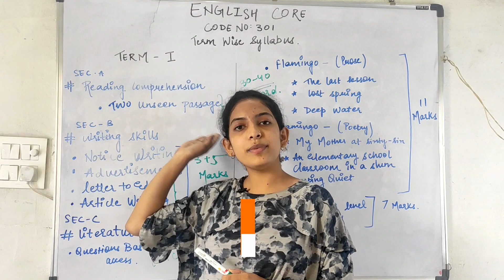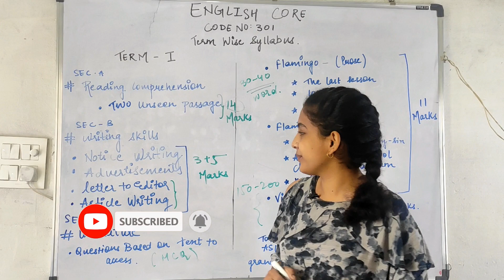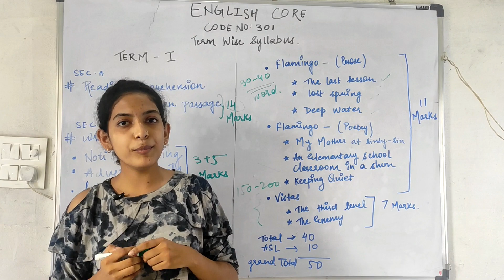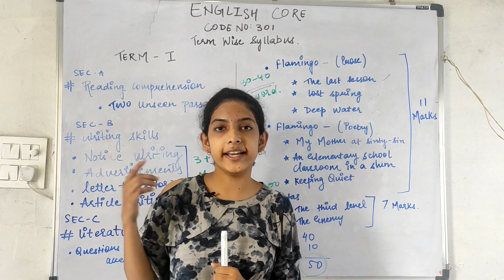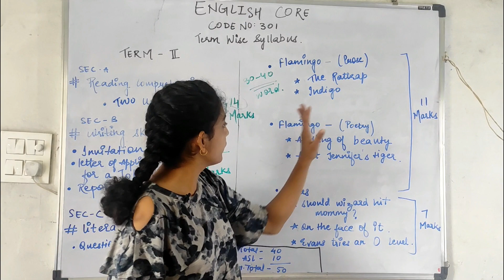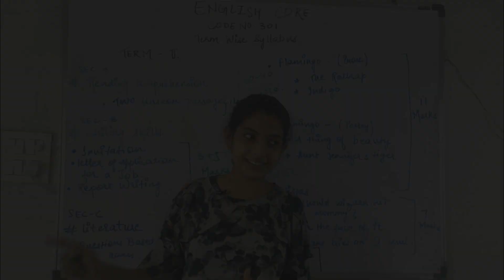English Term wise Syllabus Class 12 | Strategies to score 90+ in English | By Priyal Agrawal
English Term 1 Syllabus Class 12 | Strategies to score 90+ in English | By Priyal Agrawal

In this video, We have covered the full syllabus of term 1 and 2 of English Class 12. You will get videos of all the chapters of english on Commercian talks.

Term wise syllabus Class 12
Term wise syllabus Class 12 English
english syllabus class 12 cbse 2021-22
English class 12 chapter 1
English class 12 term wise syllabus
how to score good marks in English class 12
How to score 100 in English class 12
How to write answers in English class 12
Class 12 english syllabus 2021-22 cbse